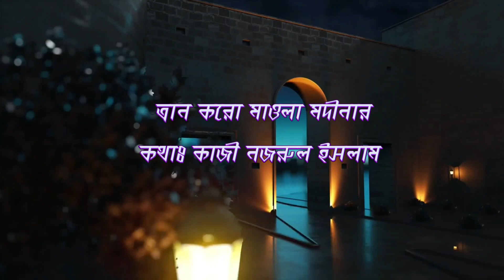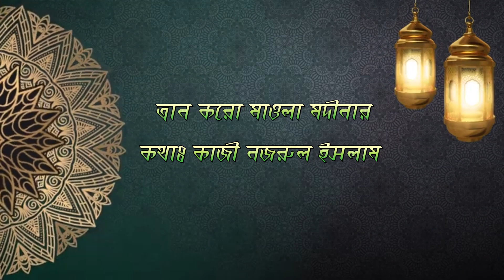ত্রান করো মওলা মদীনার।। Tran koro maola ।। কাজী নজরুল ইসলামের গান।।Popular Nashid of Kazi Nazrul।।